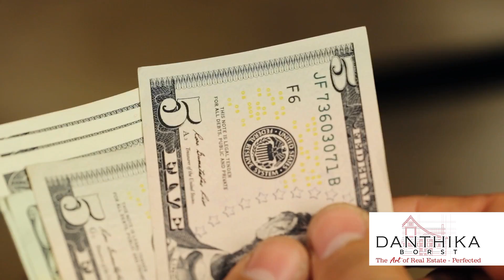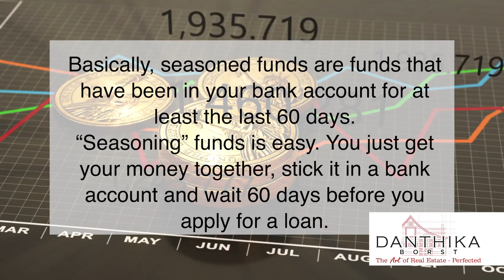What Not to Do While Processing a Loan // Demystifying Lending Part 3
Welcome to Episode Three of Demystifying Lending.

On this episode, we are going to discuss what to do and NOT do once your loan is approved.

If you have not seen part one and part two, visit my YouTube channel.

What NOT To Do While The Loan Is Processing The loan process is almost complete but there are a few things you still need to do.

When waiting to finalize your loan, avoid making any large purchases.

This is also not a good time to leave or change jobs as this can impact your source of funding for securing the loan.

Also, do not have anyone pull your credit during the loan process. This can impact your credit score.

Be sure to continue paying your current mortgage. Not making your payments will be detrimental to your new loan.

Other things to avoid: Spending heavily on credit cards; Purchasing furniture, cars, or boats;  Getting a new puppy.